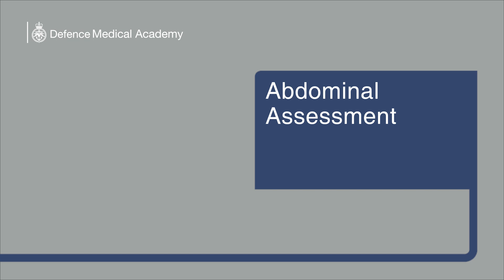Abdominal System Assessment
Video detailing abdominal system assessment of a patient.